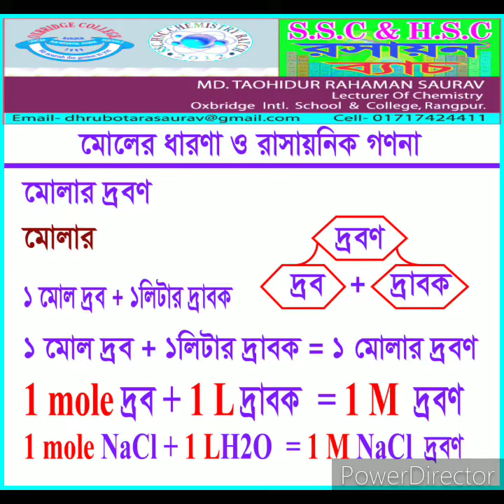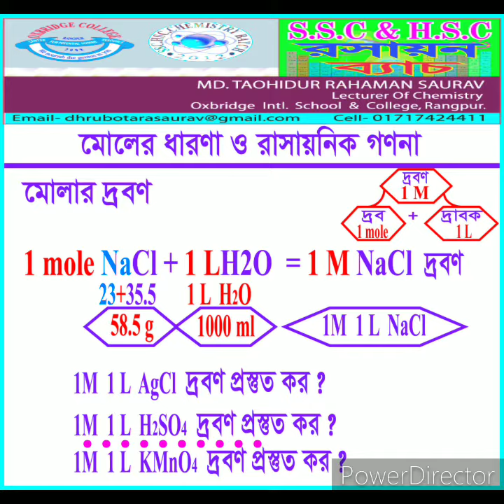মোলার দ্রবণ ১